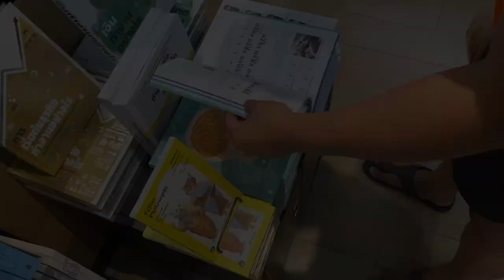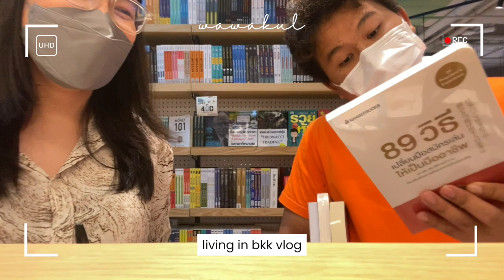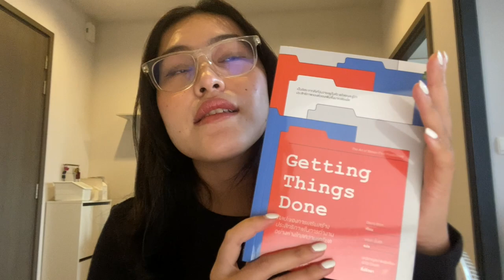BKK VLOG | จัดการกับความเครียด 😢, เริ่มต้น Diet อีกครั้ง 🌮, ทำงานก่อนหยุดยาว | wawakul